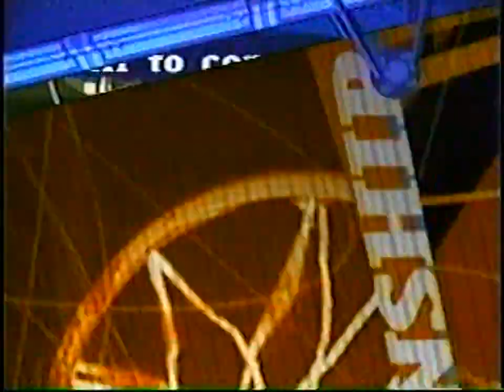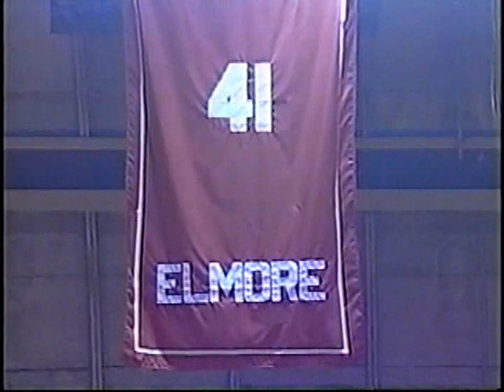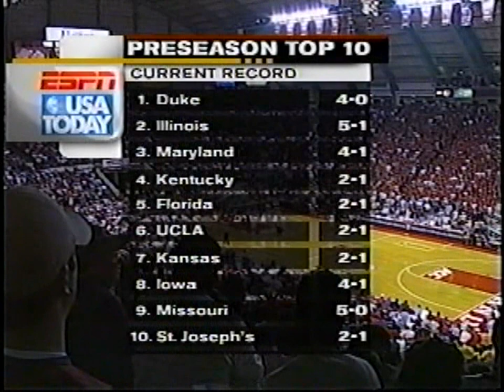2001 11 27 ACC Big 10 Illinois @ Maryland